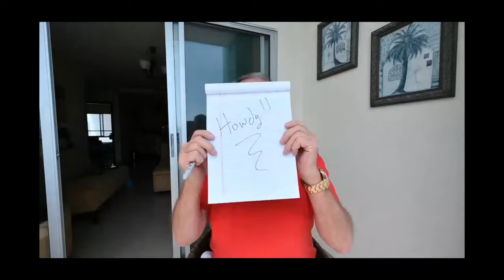Would I choose Ecuador again?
I was asked if, given the chance to do it all over again, would I choose Ecuador. This is my answer.